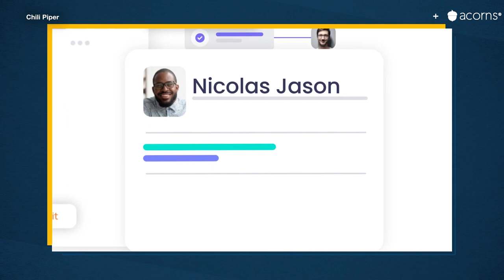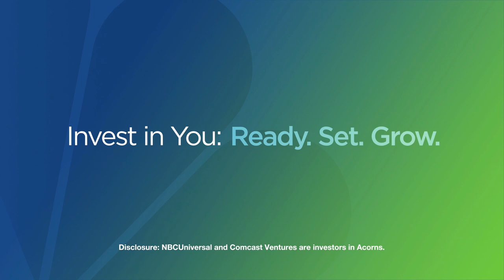Five tips for launching a fully remote international start-up from nothing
Alina Vandenberghe co-founded Chili Piper in 2016 as a completely remote international company. The start-up's software helps companies like Spotify, Airbnb, Twilio and Shopify improve their scheduling and streamline their contact forms. A Romanian native with a passion for connecting people across cultures, Vandenberghe believes in prioritizing humanity and mission, especially now during the Russian invasion of Ukraine as Chili Piper has valued employees in both countries.